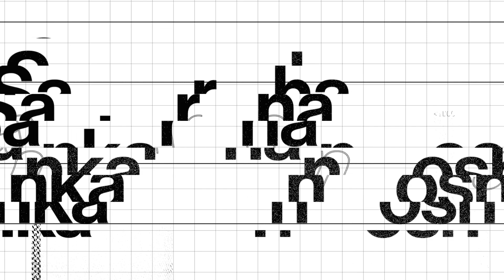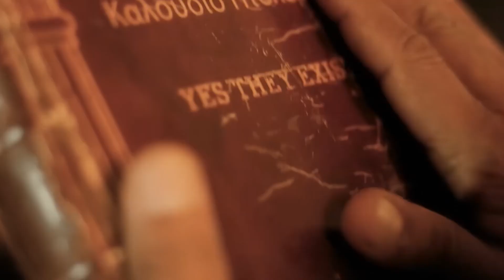Karthikeya 2 Trailer Reaction | HIT OR FLOP? | Nikhil Siddartha | Sankarshan Joshi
Karthikeya 2 Trailer Reaction by Sankarshan Joshi

🎬 Movie Credits:Directed By: Chandoo Mondeti
Starring : Nikhil Siddartha, Anupama Parameswaran, Anupam Kher, Aditya Menon, KS Sridhar, Srinivas Reddy, Satya, Praveen & Harsha Chemudu.